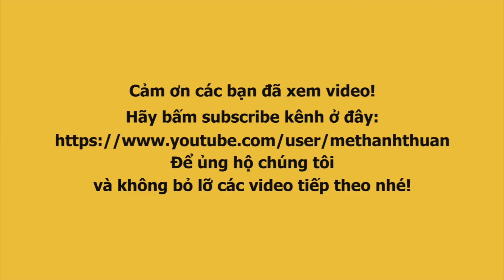Đoàn lô tô Sài Gòn Tân Thời diễn tưng bừng khai trương sân khấu tại Kawazo Bình Dương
Lộ Lộ và Đoàn lô tô Sài Gòn Tân Thời diễn tưng bừng đêm khai trương sân khấu mới tại Bình Dương